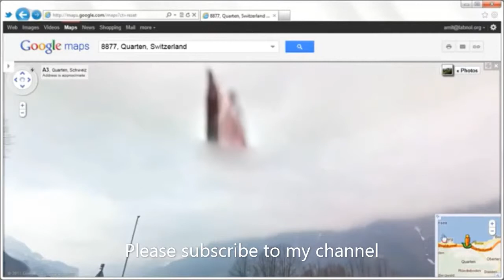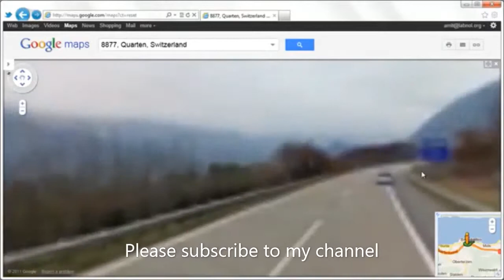Can google map shows signs of Godly figures in sky?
REALTIME GOD SIGHTINGS USING GOOGLE MAP,